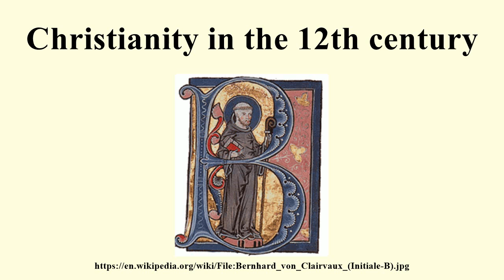Christianity in the 12th century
Image-Copyright-Info
Image is in public domain
Author-Info:   Unknown
Image-Copyright-Info